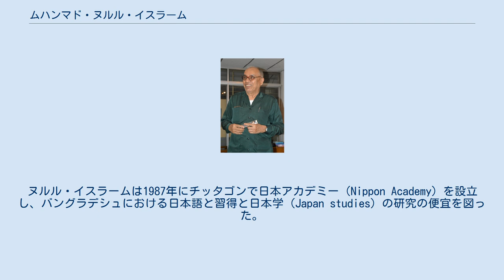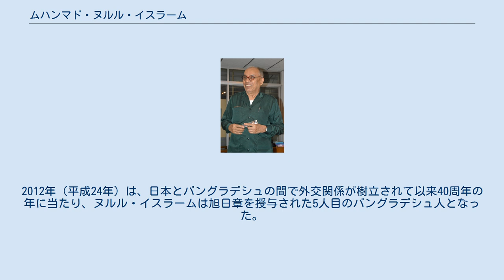ムハンマド・ヌルル・イスラーム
日本・バングラデシュ関係
ムハンマド・ヌルル・イスラーム（ベンガル語: মুহম্মদ নূরুল ইসলাম、英語: Muhammad Nurul Islam、1943年 - ）はバングラデシュの外交官。
チッタゴン生まれ。
旭日章受賞者。
2017年現在、在チッタゴン日本国名誉総領事館において名誉総領事の地位にある。
日本国名誉総領事館はバングラデシュ全土で102ある（チッタゴンでは15）外国公館等のうちの一つである。
 ヌルル・イスラームは1943年にイギリス領インド帝国のチッタゴンに生まれ、幼少時代もチッタゴンで過ごす。
1963年にダッカ大学チッタゴン校を卒業。
1968年に国際交流基金（Japan Foundation）の奨学金を利用して東京大学で日本語学の課程を修了した。
ヌルル・イスラームは1987年にチッタゴンで日本アカデミー（Nippon Academy）を設立し、バングラデシュにおける日本語と習得と日本学（Japan studies）の研究の便宜を図った。
続いて1989年に AOTS (The Association for Overseas Human Resources and Industry Development Association) Alumni Society を設立し、バングラデシュにおける日本流の経営を紹介・導入した。
1990年に在チッタゴン日本国名誉領事に就任し、2000年までの任期を務めた。
2017年現在、在チッタゴン日本国名誉総領事として同職2期目を務める。
 2012年11月3日、日本政府は平成24年秋の叙勲式でヌルル・イスラームに旭日中綬章を授与した。
2012年（平成24年）は、日本とバングラデシュの間で外交関係が樹立されて以来40周年の年に当たり、ヌルル・イスラームは旭日章を授与された5人目のバングラデシュ人となった。